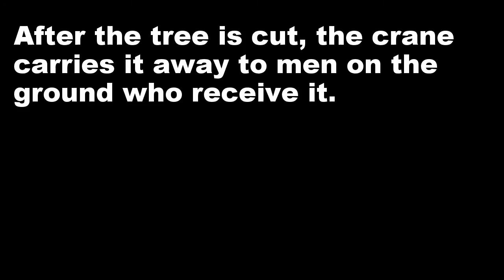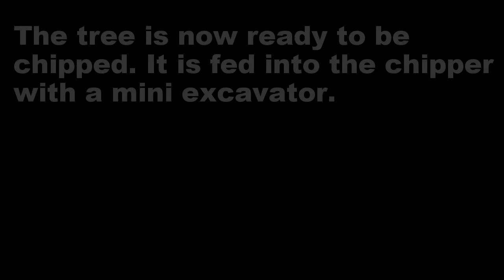taking a tree down with a crane short version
Distinctive Tree Care